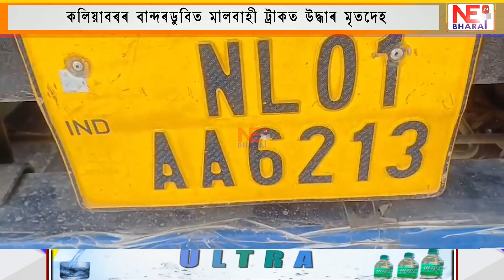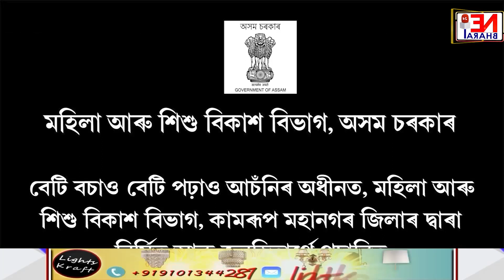কলিয়াবৰত চাঞ্চল্যকৰ ঘটনা!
মালবাহী ট্ৰাকত উদ্ধাৰ এটা মৃতদেহ